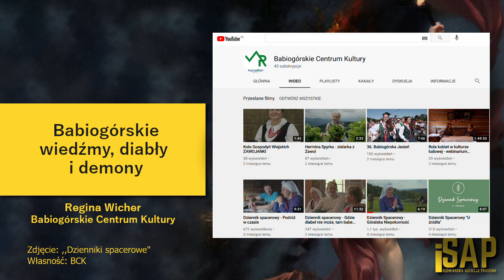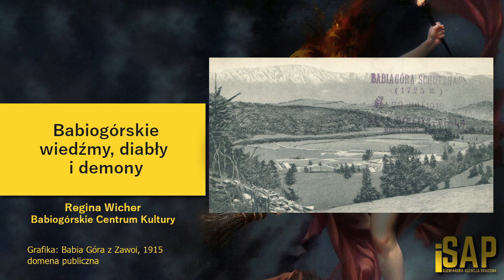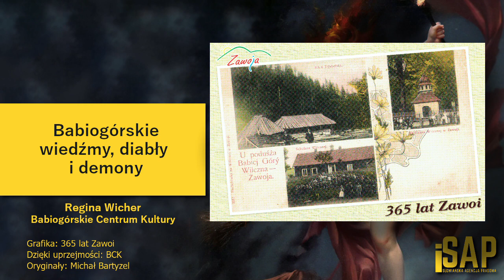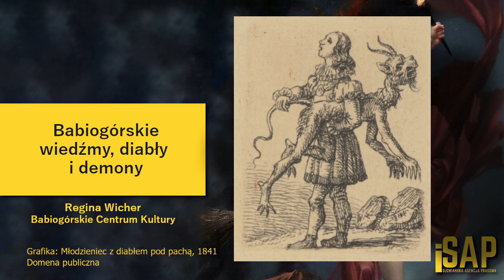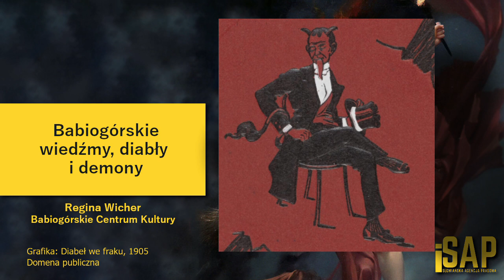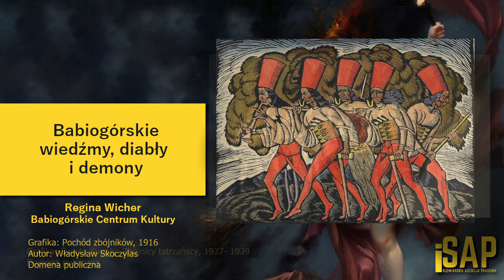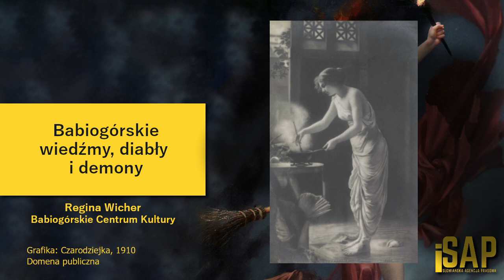WIERZENIA: Babiogórskie wiedźmy, diabły i demony | Regina Wicher | Babiogórskie Centrum Kultury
Spotykamy się z etnolog, panią Reginą Wicher z Babiogórskiego Centrum Kultury, która opowiada nam o tutejszych legendach: zbójnikach, olbrzymach, demonach, diabłach i oczywiście... sabatach czarownic.

CZASÓWKA
00:00:00 - Początek
00:00:18 - Przedstawienie gościa i BCK
00:01:25 - "Dziennik Spacerowy" - cykl filmów w ramach "Kultura w sieci"
00:03:40 - O Babiej Górze - lokalizacja, budowa, uwarunkowania przyrodnicze, pogoda (GRAFIKI)
00:05:15 - O nazwie "Babia Góra"
00:07:20 - W cieniu Babiej Góry - o miejscowościach przyległych (GRAFIKI)
00:09:05 - Etymologia i inne nazewnictwo
00:11:15 - Etymologia i inne nazewnictwo: Legenda o olbrzymach
00:12:20 - Etymologia i inne nazewnictwo: Legenda o zakochanej kobiecie - powstanie Babiej Góry
00:13:44 - Etymologia i inne nazewnictwo: Sabaty czarownic (GRAFIKI)
00:14:30 - Etymologia i inne nazewnictwo: Diabeł i zamek (GRAFIKI)
00:15:35 - Kto był diabłem? O tym, co widzieli mieszkańcy (GRAFIKI)
00:18:00 - Ksiądz w beczce i porwany organista: O zbójcach babiogórskich (GRAFIKI)
00:25:04 - Legendy: Sabaty czarownic (GRAFIKI)
00:26:39 - Legendy: Głodny Duch
00:29:00 - Legendy: Błędny Ognik
00:29:11 - Legendy: Babiogórski Zły
00:31:15 - Demony babiogórskie
00:37:25 - O świecie, który minął - ale nie dla wszystkich
00:45:20 - Sabaty i magia miłosna (i cielesna)
00:54:40 - Podsumowanie
00:59:20 - Zakończenie

Prowadzący | Szymon Gilis
Montaż |  Karolina Lisek
Muzyka w tle |  YouTube Library (New Day - JHS Pedals, Sweet Release - Dan Lebowitz, Point Green Getdown - Craig MacArthur)
Grafika w tle: Festival of the Witches (1880), Luis Ricardo Falero. Obraz został ocenzurowany ze względu na regulamin platformy.

Zezwala się na udostępnianie materiału (link).